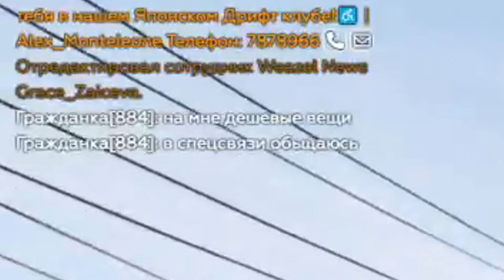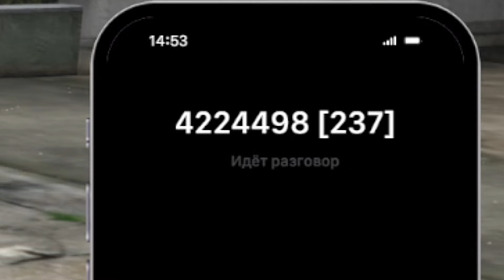С НУЛЯ ДО МИЛЛИОНА НА ТАКСИ В ГТА 5 РП ЧАСТЬ 1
Заработать 1 млн. Не так то просто в гта 5 рп, но я решил попробовать и для этого арендовал машину такси. Какие ситуации происходят на таком пути? С какими сложностями я столкнусь и сколько в итоге у меня получится заработать за 6 часов?

💵12.500$ + Vip статус до 5го уровня!
1.В игре нажать F10
2.Шестерёнка